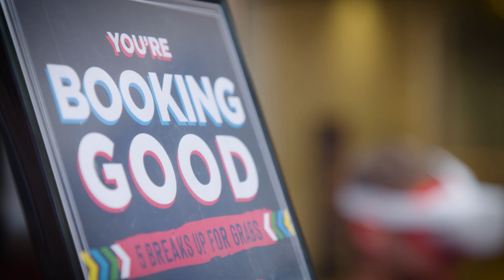Think You KNOW Us? Leeds Sure Did! - Could You Have Beaten Our Challenge? (Rediscover Best Western)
We challenged the people of Leeds to guess the hotel brand when we showed them a few of our lovely, independently owned hotels...